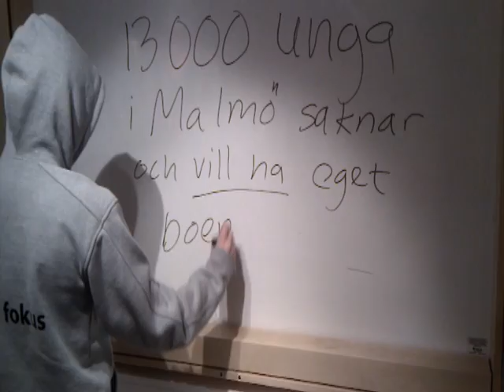Unga i fokus på 45 sekunder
Vad gör egentligen Unga i fokus?